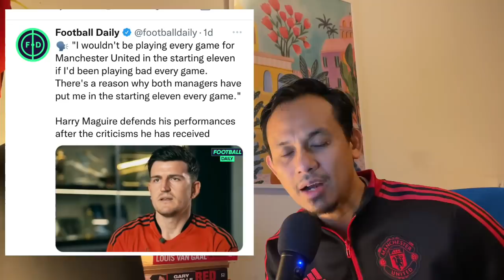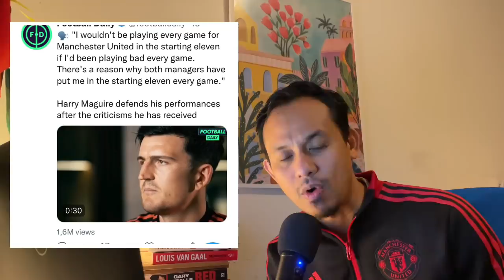Eps#693 Ngobrol Ringan Opini Gue Soal Harry Maguire: Erik ten Hag Harus Ambil Langkah Ini!